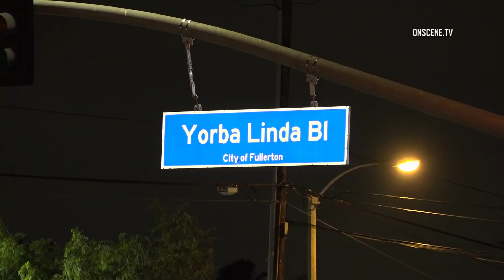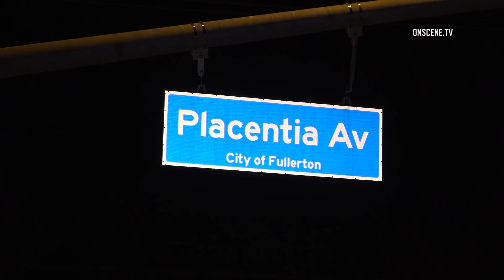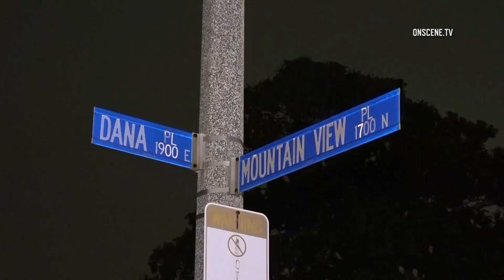Parolee Arrested By Police K9 After Pursuit In Fullerton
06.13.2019 | 9:40 PM | FULLERTON - A parolee was in-custody after a police pursuit and subsequent crash, Thursday night.

Officers attempted to stop a man suspected of being a parolee-at-large at a gas station near the intersection of Placentia Avenue and Yorba Linda Boulevard around 9:40 PM.

The suspect failed to comply with officers and fled, striking one vehicle and possibly an officer in the process.

Units continued to chase the suspect into a residential area where he crashed into a gate and took off on foot.

A large perimeter was established and a police K9 eventually apprehended the man who was hiding behind a shed in the 1900 block of Dana Street around 1:00 AM.

Firefighter paramedics treated the suspect on scene before transporting him to an area hospital for bite wounds.

An investigation is ongoing.